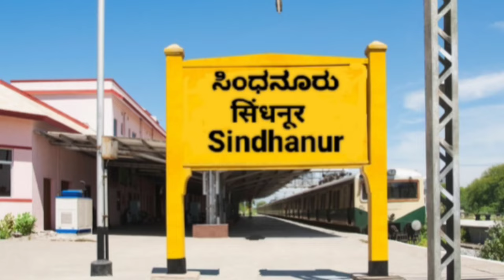Munirabad Raichur new railway project | ಮುನಿರಾಬಾದ್ ರಾಯಚೂರು ಹೊಸ ಪ್ರೊಜೆಕ್ಟ್ | ಜನವರಿ ಇಂದ ರೈಲು ಸಂಚಾರ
A new railway line between Mahabubnagar – Munirabad was sanctioned in the year 1997-98 for a distance of 247 kms at an estimated cost of Rs.1,723 crores. Out of the 66 kms from Devarakadra to Krishna falls under South Central Railway Jurisdiction which covers rural belt of Telangana region and remaining portion belongs to South Western Railway serving the Karnataka area. A crucial stretch of the project between Devarakadra – Krishna for a length of 66 kms at an estimated cost of Rs. 372.09 crores is o­n the path of fast progress

Sindhanur railway station
train sindhanur
new railway projects in karnataka gangavathi to sindhanur
southwestern railway
hubli railway kannada
hubli hyderabad railway
karnataka rail users
Sindhanur railway station construction

credit for some video clips images and music:-
pixels
istock
invideo
Storybook
Google images